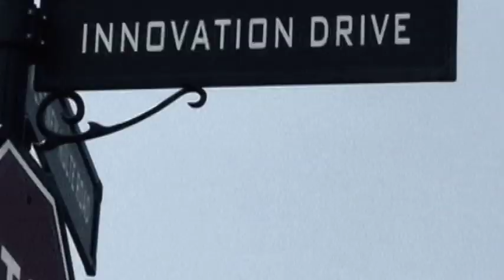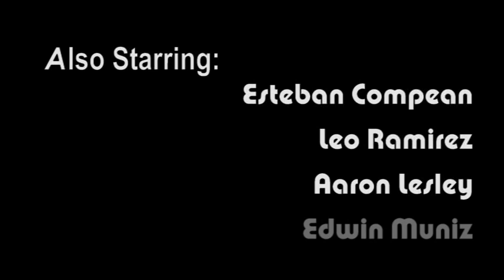"Delami" Trailer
Trailer to the 50-min Delami movie Emerald RIsing created, it's a mixture of indie cliches, boyhood imagination, and dv-tape innovation.  Soundtrack by AlienGoodbye